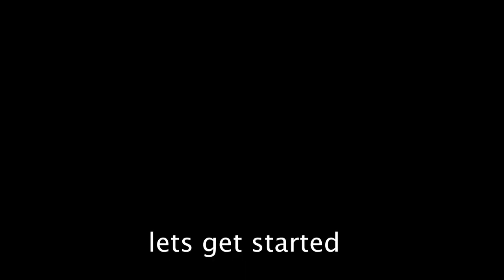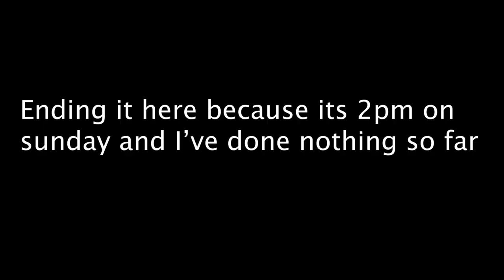STUDY ABROAD: WEEKEND IN MY LIFE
Weekend (Friday and Saturday) in my life in Florence Italy.

All American Rejects: Move Along
Angus and Julia Stone: Big Jet Plane